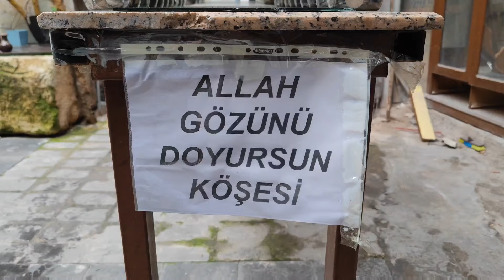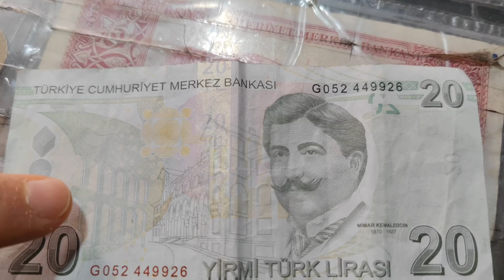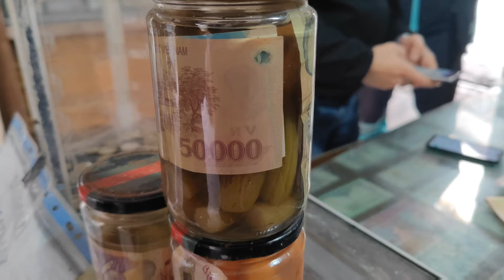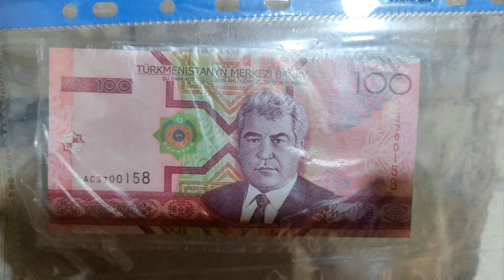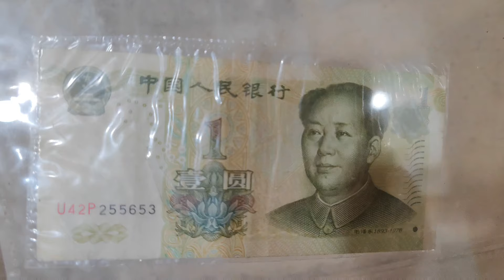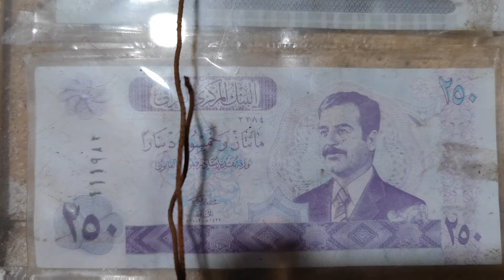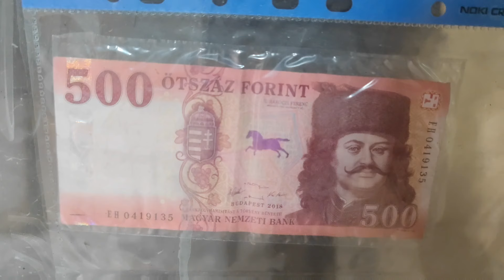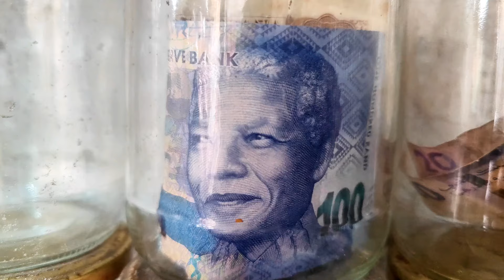Varlığı bir dert yokluğu yara Para. Gaziantep Devri Alem Para Müzesi